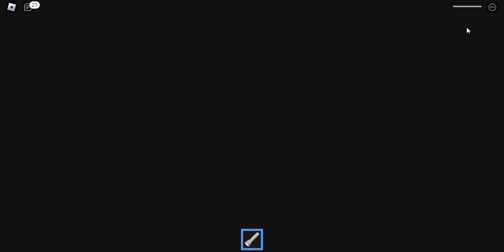Horror & Attraction in the Roblox World - Experiences You Can't Miss!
If you love horror games and want to discover hidden secrets, you've come to the right place! Here, we will experience with you thrilling chases, thrilling stories and difficult challenges. Are you ready to face your fears in Roblox? Let's get started now!